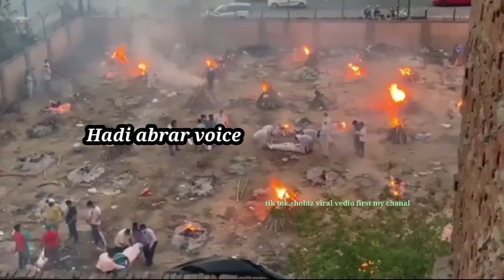India Facing Deadly Wave OfCOVID-19 Worst Situation In India 30 April 2021 _#india _Hadiabrarvoic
24 hours corona update in india,